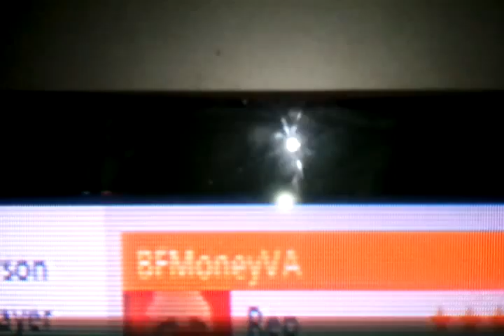Game Disconnected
Idk wat happen